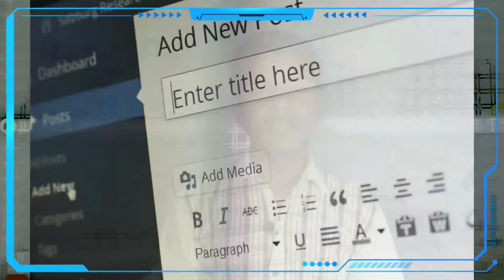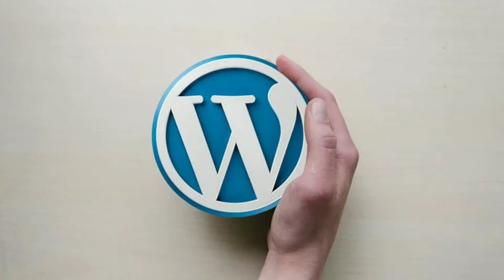Wordpress Vs Bolgger || Which is best for blogging || Blogging Tips || Blu Tech...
bloggerandwordpress.whichisbest?

This Website always help you to know more about the world. On this website you also get  ?? History, Geography, Traveling, Facts, etc. ??

👉 VISIT OUE BOTH BLOG 👈

✅ CONTECT US 💌 ✅

     🔰 BLU TECH STUDIO™ 🔰